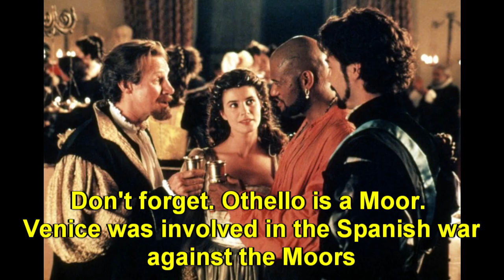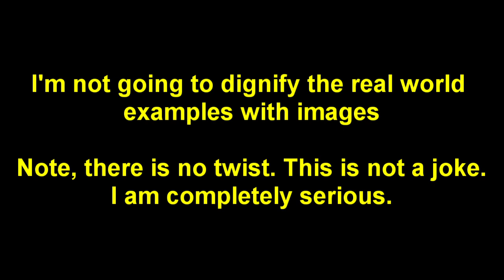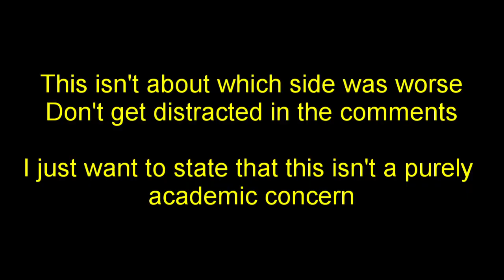Elemental - Supporting Segregation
I really wish I didn’t have to write this sentence, but it appears that Pixar is making a movie that is adamantly and completely pro-segregation.